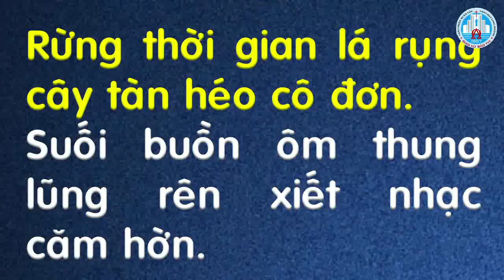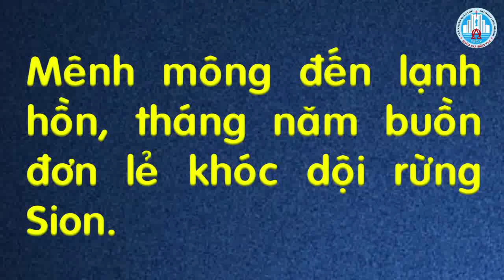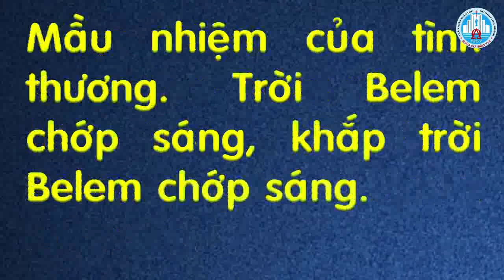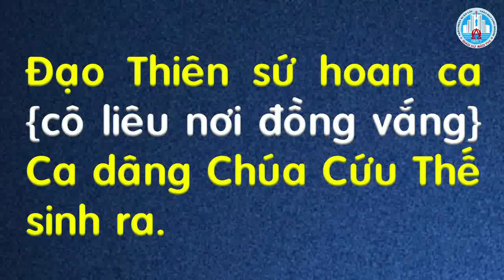Mầu Nhiệm Của Tình Thương - Ca đoàn Gx Bảo Thị - Thánh Lễ Canh thức đêm Giáng Sinh 2021